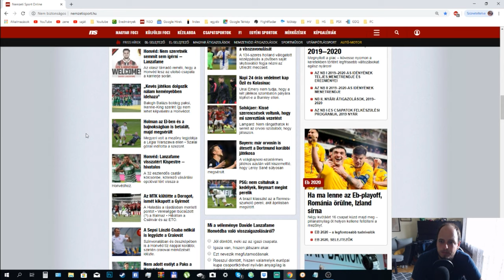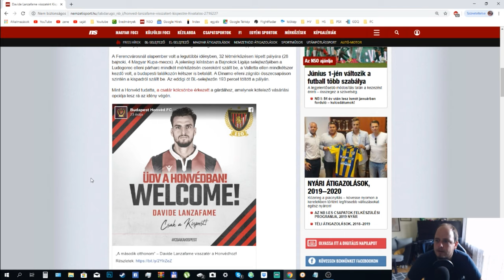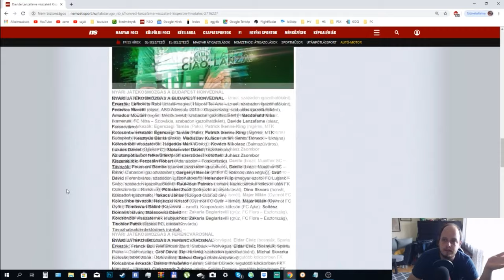Lanzafame visszatért a Honvédba!